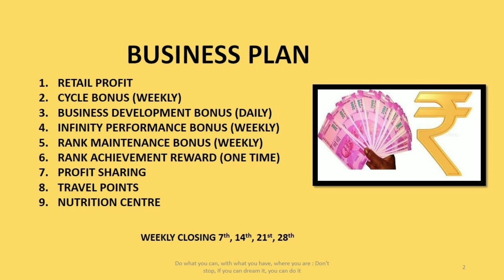Nu-Tri-World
Products for Wellness with Career